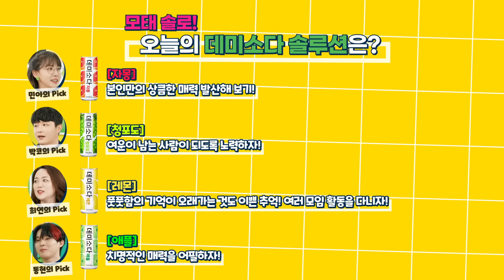[데미수다 EP.02] 모태솔로!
데이트도 하고, 집도 데려다 주고,
손도 잡았는데...
2주만에 남자친구 생겼다고?!
모태솔로인 나!! 뭐가 문제일까...

연애고민에 관한 다양한 사연을
데미소다의 상큼, 설렘, 건강한 솔루션으로!!

4인4색, 김민아(방송인), 차희연 (심리상담전문가),
박코(연애코치 유튜버), 남동현(싱어송라이터)이 말하는 상큼한 연애 솔루션은?!